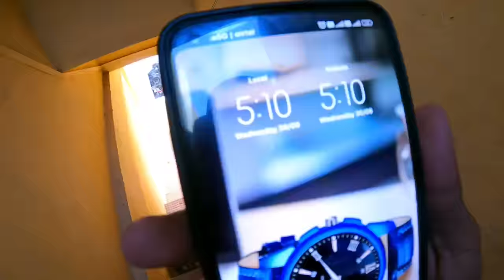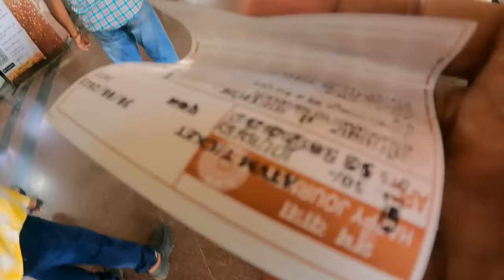BINA Wife Ke Mai Pohcha Apne in law's ke ghar - Yasin Shaikh vlogs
Incredible Saleha Ke Bina Pheli Bar Sasuraal Aaya Examples 😔 , village vlogs, Yasin Shaikh vlogs